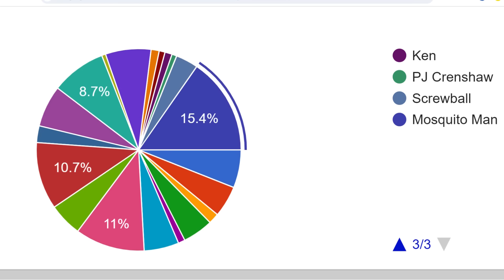Why I LOVE Mosquito Man in SML!!!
This is why SuperMarioNic LOVES Mosquito Man in SML!